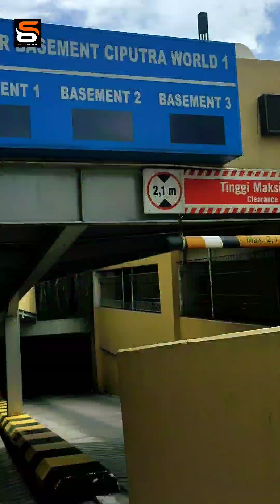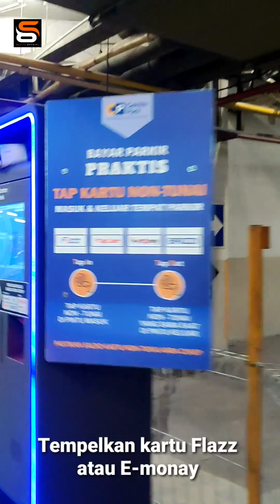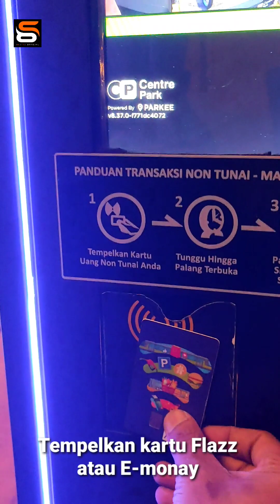Cara Parkir Motor di Lotte Shopping Avenue Kuningan Jakarta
Untuk menuju ke Lotte Shopping Avenue/Ciputra Word 1 bisa ditempuh dengan menggunakan transportasi umum seperti kereta KRL, Motor, Mobil, Transjakarta, MRT dan LRT.

Jika ingin menggunakan motor, berikut ini panduannya.

Dari Tanah Abang lurus ke arah Rasuna Said, di depan Mall Lotte Avenue puter balik lalu belok kiri menuju parkiran motor. Untuk pembayaran parkir menggunakan kartu Flazz atau E-monay

Jika ingin mencetak struk parkir caranya dangan scan barcode di mesin perkir, kalian akan di arahkan ke Link parkir lotte shopping avenue kemudian struk di screenshot atau langsung di print melalui HP kalian menggunakan printer wifi.